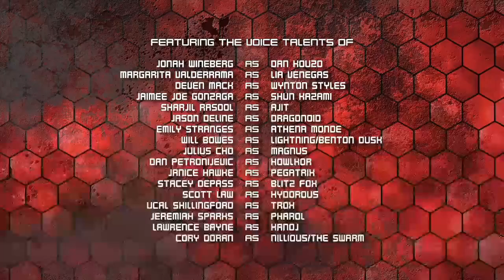Bakugan Legends Finale Review: Power in Numbers/ Bakugan Brawl! | BakuTalk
SPOILER WARNING! If you haven't seen this episode yet, go back and watch it now. But if you have, sit back and relax as we review the final episode of Bakugan Legends: Power in Numbers/ Bakugan Brawl!

Clips and audio used:
Bakugan Armored Alliance
Bakugan Legends
Bakugan Evolutions
Bakugan Battle Planet
Bakugan Geogan Rising
Spongebob Squarepants

In Bakugan: Legends, Dan and his friends have to compete with their Bakugan against the ultimate villain, Hanoj. To do this, they use the new Nova technology.

The footage and images featured in the video were for critical review, parody and journalism, which are protected under the Fair Use laws of the United States Copyright act of 1976. See Hosseinzadeh v. Klein, 276 F.Supp.3d 34 (S.D.N.Y. 2017); Equals Three, LLC v. Jukin Media, Inc., 139 F. Supp. 3d 1094 (C.D. Cal. 2015).